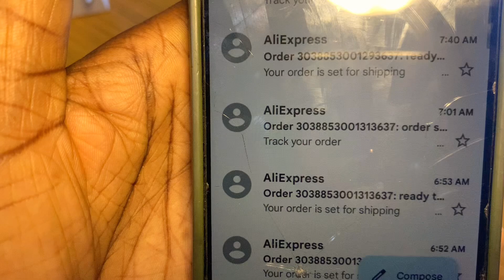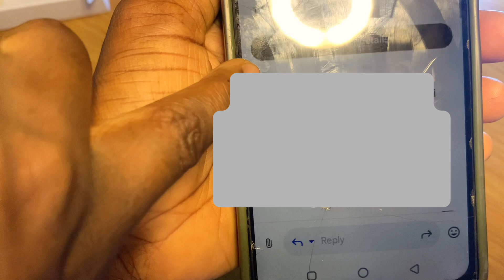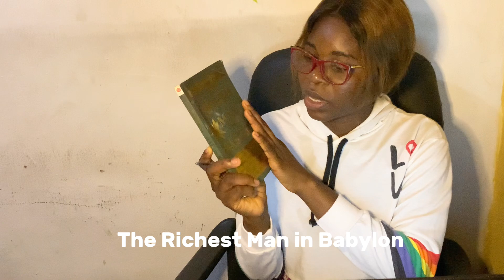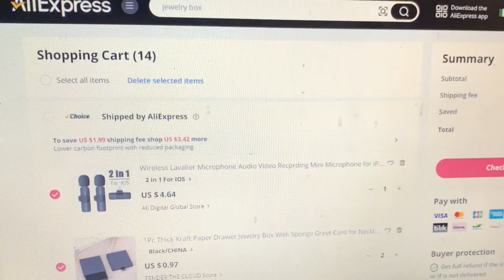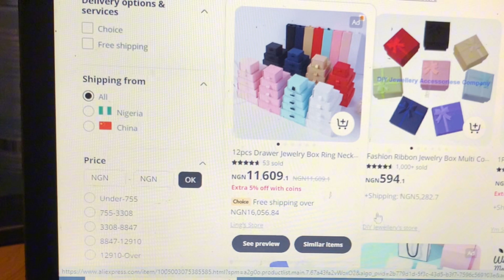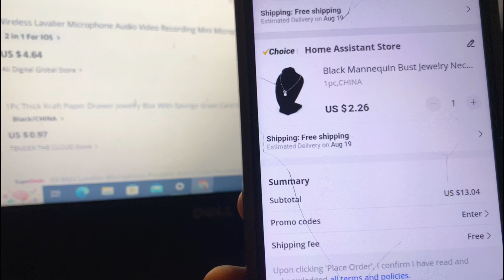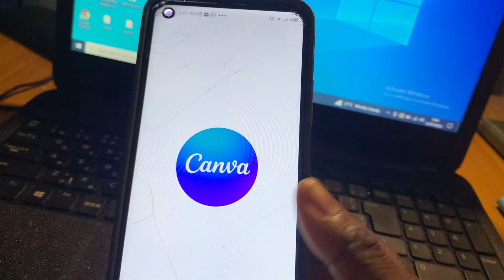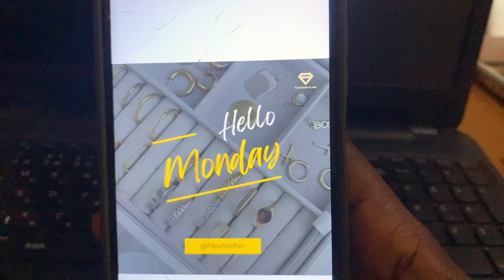Ordering from AliExpress ~ Sending Orders ~ Daily Routine | Finding Happiness in the little things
Spend these few days with me as a Nigerian Lady that works from home ❤️

SUPPORT ME

This is a platform where I choose to share my Entrepreneurship journey to encourage anyone who plans on starting their own business. Starting a business can be scary but you just have to start

My business is all about Faith and Growth, that's where the name Flourish came from.

✨ This is my journey and I hope someone gets motivated.

Motivational quote:
Many times the impossible is simply the untried.
Do something! Don't worry about the goal; just take the steps that take you past the starting point